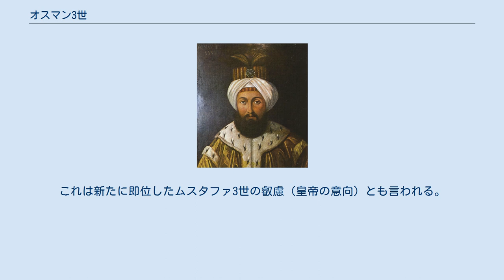オスマン3世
オスマン3世（Osman III, またはオスマーヌ・サリス、Osmân-ı Salis, 1699年1月2日 - 1757年10月30日）は、オスマン帝国の第25代皇帝（在位：1754年 - 1757年）。
父は第22代ムスタファ2世、母はセルビア系。
マフムト1世の弟。
 オスマンは1699年にエディルネでムスタファ2世とセルビア人のシェブスヴァル・スルタンとの間に生まれた。
1703年に父が退位させられるとオスマンは兄弟と共にイスタンブールのシムシルリクに住むこととなった。
1705年には兄のマフムトと弟のハサンらと密かに割礼をうけた。
この頃のオスマンはまだ比較的自由に過ごせており、1712年にはアフメト3世の旅行にオスマンはついていった。
 1730年にパトロナハリルの乱で兄のマフムト1世が即位した後、弟のハサンはアマスィヤの知事に、いとこのメフメトはマニサの知事になったにもかかわらずこの頃のオスマンの動向は知られていない。
そのためカフェスに幽閉されたと思われる。
 1754年に兄の死去により帝位を継ぐ。
オスマン3世は即位の6日後に母のシェフスヴァル・スルタンをトプカプ宮殿に呼び戻し、その翌日には即位式をした。
しかし、在位期間がわずか3年のため目立った事績はない。
治世中、大宰相が6回、イスラム長老が2回も交代しており、その理由は賄賂、スルタンへの虚偽の報告、火事の責任、民衆からの苦情であった。
また、オスマン3世の幽閉中に彼の世話をした宦官のアフメト・アガが宮廷で権力を振るった。
 3人の夫人（側室）の名前が伝わるが、女嫌いで子が出来なかった。
女嫌いのあまり、その姿を見ないために宮中で鉄製の靴を履いており、皇帝の勘気に触れることを恐れた女達はその靴音を聞くや逃げ失せたといわれている。
また音楽嫌いで、彼の治世中は宮中での音曲一切が禁止されていたという。
 オスマン3世はアフメト3世の時代のチューリップ時代や、その後継で兄のマフムト1世の時代に流行した派手な文化、もしくは都市文化に対してさまざまな対抗措置を取った。
 などであった。
しかしこれらの綱紀粛正は大して効果はなく、理由として18世紀初頭から続いた経済成長と大量消費社会の定着などがあった。
 1755年、オスマン3世は大宰相のヘキムオウル・アリ・パシャにいとこのシェフザーデ・メフメト (アフメト3世の皇子)を殺害するように命じた。
しかしアリ・パシャはこれを拒否したため実行されなかった。
結局アリ・パシャは解任されたが、1756年に大宰相になったキョセ・バヒル・ムスタファ・パシャに命じてメフメトを殺害した。
 治世中に災害が頻発しており、1755年1月にはボスフォラス海峡が凍結して人々は歩いてわたるほどであった。
帝都イスタンブールで大火が4回もあり最初は1754年12月で、マフムトパシャ地区で大火が18時間続いた。
つぎの大火は1755年7月に港で起きて15時間続き、9月にも大火が40時間続いてイスタンブールのいくつもの地区が壊滅した。
最後の大火は1756年7月におき、2日にわたって続いた。
結局イスタンブールの中心部は完全に破壊された。
この頃からキリスト教徒やユダヤ教徒など異教徒に対する寛容さが失われていった時代であった。
 兄が着工したヌルオスマニイェ・モスクは彼の治世に竣工した。
 1757年にオスマン3世は胃の痛みで金曜礼拝を急遽中止した2日後に崩御した。
遺体はヌルオスマニェ・モスクでなく、トゥルハン・ヴァリデ・モスクに埋葬された。
これは新たに即位したムスタファ3世の叡慮（皇帝の意向）とも言われる。